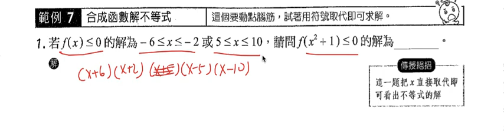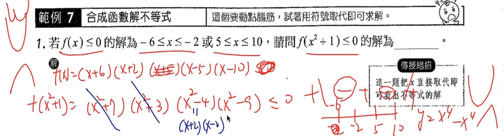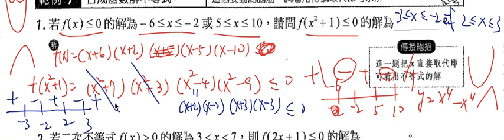!!!數學-高中-合成函數解不等式-例題7-1 ms10101 10